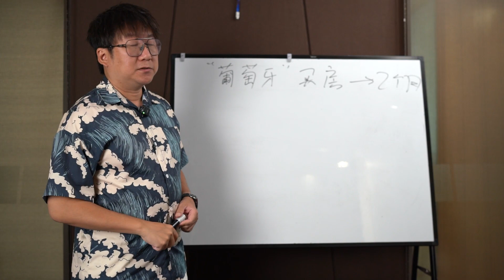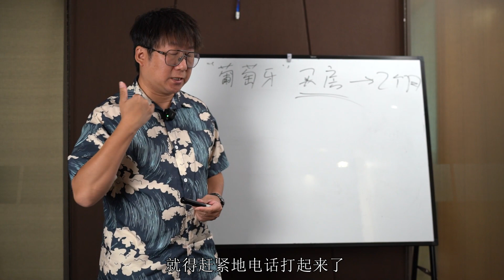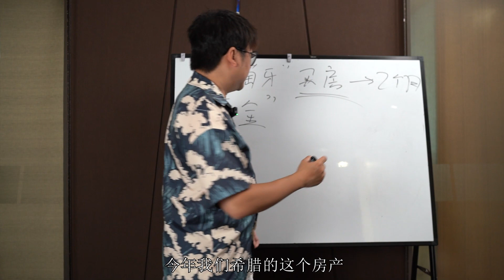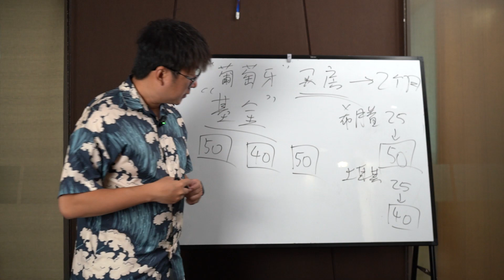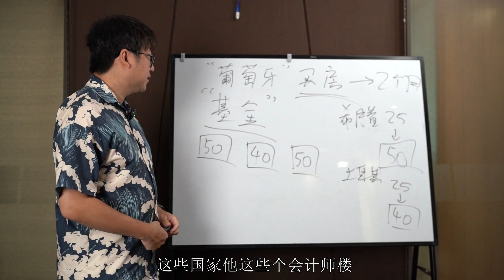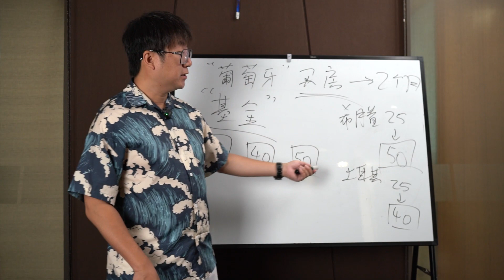葡萄牙买房移民政策再次延期两个月，欧洲投资移民未来走向将会如何？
💭葡萄牙买房移民最后的机会，欧洲投资移民的买房时代马上就要过去？葡萄牙房产

🙋🏻‍♂️ 欢迎来到《Leo移民讲堂》，这是我的移民培训知识分享以及介绍国外生活的频道

百家号：leo说移民
公众号：liuxuecanada
Podcast：leo移民講堂